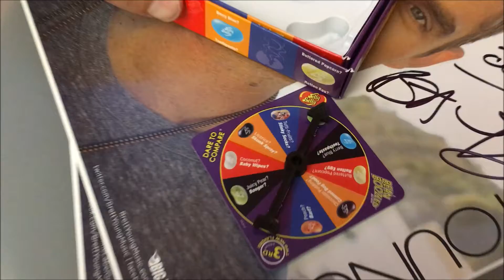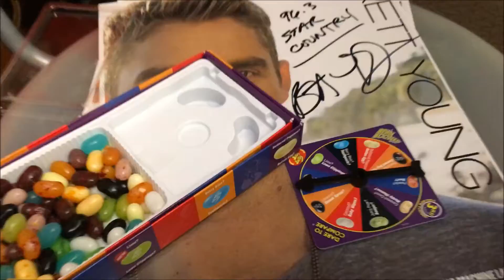Brett Young Bean Boozled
Chelsey played Bean Boozled with Brett Young when he stopped by the Star Sound Lounge. Will he eat the coconut jelly belly or baby wipe jelly belly??